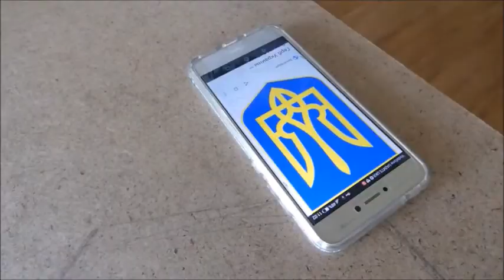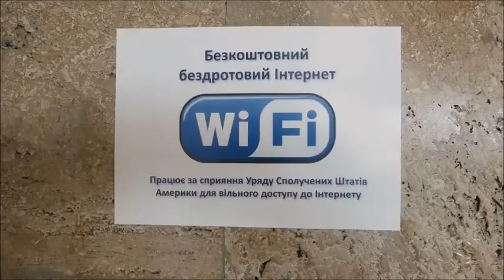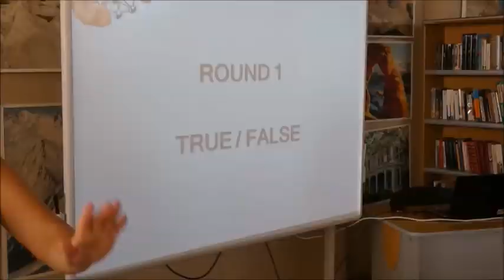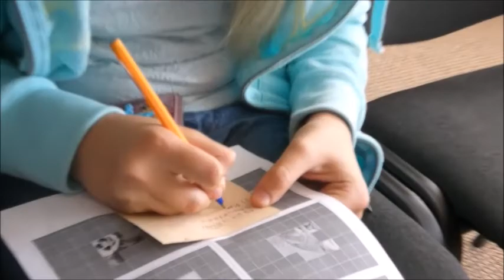Summer English camp in Skadovsk, Ukraine. Fantastic!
Supercalifragilisticexpialidocious!  My impression in one word.